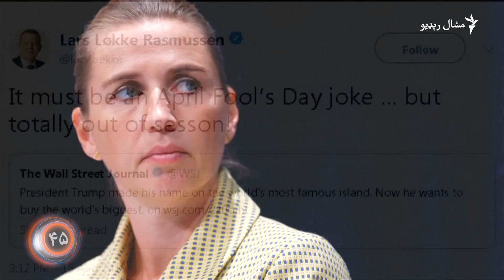د اګست ۲۱مې ویډیويي خبرونه